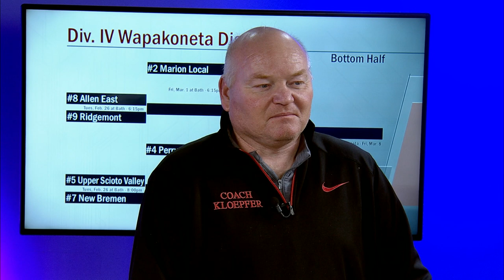USV Coach Kloepfer Interview